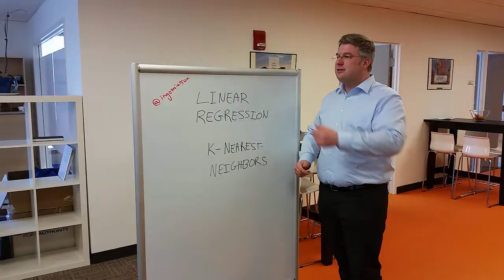Season 1 Outtakes of 5 Minutes with Ingo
Being a brilliant data scientist is more fun than you might think. Take a quick look behind the scenes at Dr. Ingo Mierswa & friends web series on data science, analytics and... shenanigans.